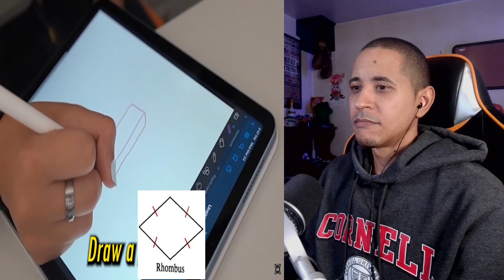Asking College Students Basic Questions THEY FAILED MISERABLY.. We're In Trouble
$DuaneTV